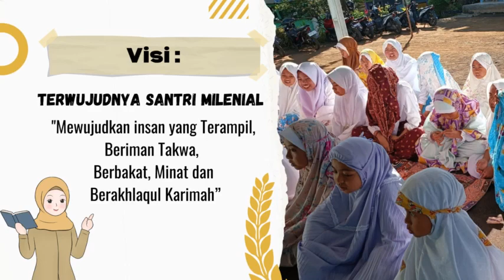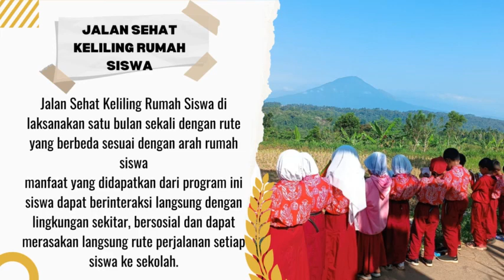MPLS SDN Tambelang I-Krucil-Probolinggo Tahun 2023-2024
Video dari Sittina